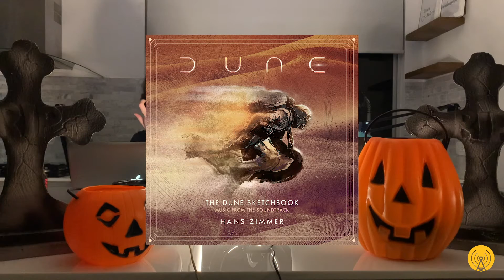El soundtrack de DUNE es PERFECTO | Highlights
Twitter / IG / FB : @BeeVinylPodcast
Julián Vanegas: @JulianMVF

¡Escríbenos y recomiéndanos qué álbum deberíamos escuchar o qué temas para conversar!